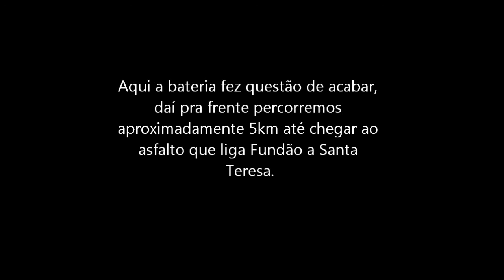XRE300-Trecho entre Santa Leopoldina a Santa Teresa (off road) 3/3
Ultima parte do caminhos dos imigrantes